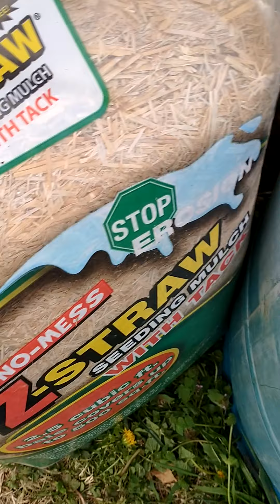Siembra Papas en casa!! No jardin, No espacio o No huerta necesaria!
Vamos a sembrar papas usando mas paja que tierra.

Viviendo de la Tierra!